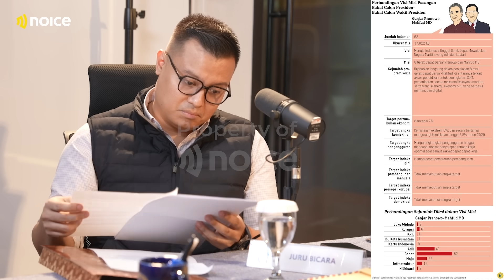JANJI DEBAT CAPRES PASLON GANJAR MAHFUD BERESIN KASUS HAM, APAKAH BERHASIL? - CAPRES TANDINGAN EP.3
Hai Paranoice,
Di episode kali ini, capres tandingan Mamat Alkatiri, Cania Citta, dan Gilbhas dari partai ruang 28 akan berbincang langsung dengan Pangeran Siahaan sebagai Jubir dari Paslon 3 Ganjar - Mahfud membahas tentang janji-janji paslon 3 di debat capres. Akankah berhasil? simak selengkapnya disini